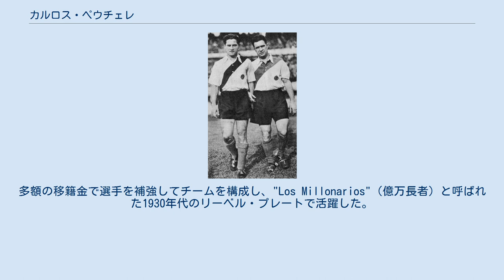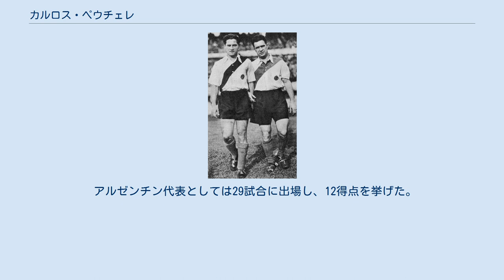カルロス・ペウチェレ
カルロス・デシデリオ・ペウチェレ（またはペウセレ、Carlos Desiderio Peucelle, 1908年9月13日 - 1990年4月1日）は、アルゼンチン・ブエノスアイレス出身のサッカー選手。
ポジションはミッドフィールダー（インサイド・ライト）。
 ペウチェレ (右) とアドルフォ・ペデルネラ (左) サン・テルモでキャリアをスタートさせ、スポルティーボ・ブエノスアイレスを経て1931年に移籍金10,000ドルでリーベル・プレートへ移籍。
多額の移籍金で選手を補強してチームを構成し、"Los Millonarios"（億万長者）と呼ばれた1930年代のリーベル・プレートで活躍した。
400を超えるリーグ戦に出場、4度のリーグ制覇に貢献した。
 アルゼンチン代表として1930 FIFAワールドカップに出場。
準決勝ではアメリカ代表を相手に2得点を記録して6-1の大勝に貢献。
また決勝では先制点を奪われた後の前半20分に同点ゴールを挙げた。
南米選手権にも出場し、1929年、1937年と2度優勝を経験している。
 アルゼンチン代表としては29試合に出場し、12得点を挙げた。
 引退後はデポルティーボ・カリ、デポルティーボ・サプリサ、スポルティング・クリスタル、オリンピア・アスンシオンなどラテンアメリカに位置する国のいくつかのクラブでチーフマネージャーをしていたほか、リーベル・プレートやサン・ロレンソなどのクラブを率いた。
1940年代の"La Maquina"（機械）と呼ばれるリーベル・プレートを創り上げた人物としても知られ、またコロンビアでは国内初のサッカースクールを設立した。